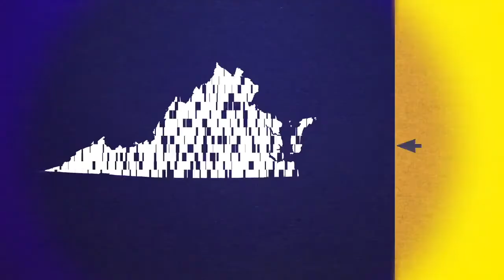Vogel LG Virginia's Economy